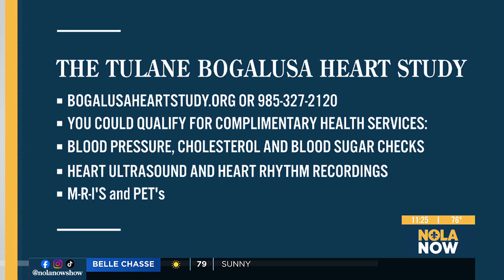The Tulane Bogalusa Heart Study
We are joined by Dr. Lydia Bazzano and Dr. Owen Carmichael to tell us about the groundbreaking study and the benefits for participants.